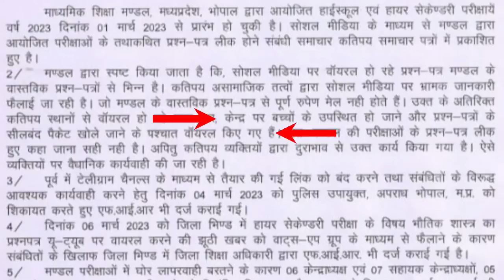OFFICIAL NOTICE | Mp Board Exams 2023 10th 12th Paper Leak Re Exams | Exam Cancel| mpbse news today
MP BOARD EXAM NEWS 2023 | Mp Board Official notice 2023 | Mp Board Result 2023 | mp Board

[ Link na khule to Telegram pr Group name ( Xenon Academy ) search krlo mil jyega ]

📚 90+ Series 👇🏻

             SOCIAL LINKS 🔥

mil jayegi

Topics Covered:-

mp board paper viral
401 hindi ka paper
hindi ka varshik paper 2023 kaksha dasvin

mp board exam
mp board
mp board telegram
mpboard set papers download 2023
mp board news today 2023
mpboard exam syllabus 2023
mp board hindi varshik paper 2023 class 10th
401 hindi ka paper
mp preboard exams set papers kese download kare
mp exams new pattern 2023